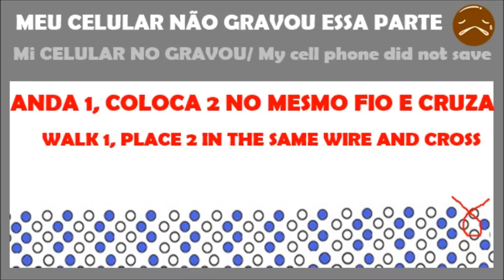Capa de caneta ZigZag em miçangas ou pérolas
vou colocar o video da tampa depois e aí eu coloco no card ok.
Espero que consigam pois meu celular travou e nao deu pra gravar umas partes. bjo